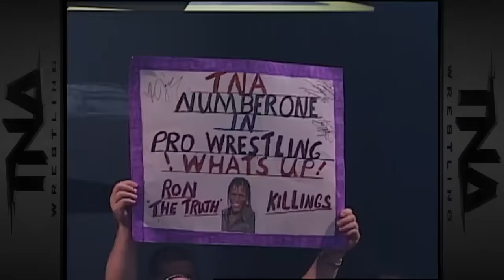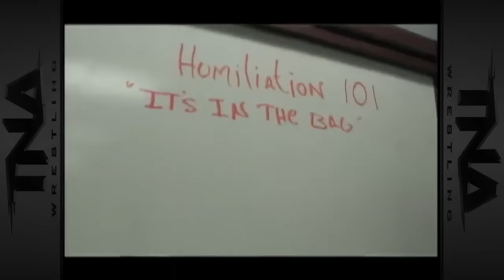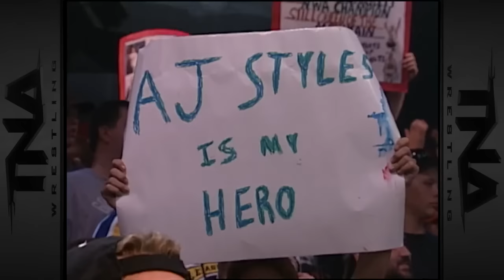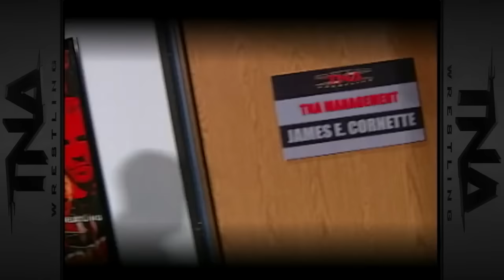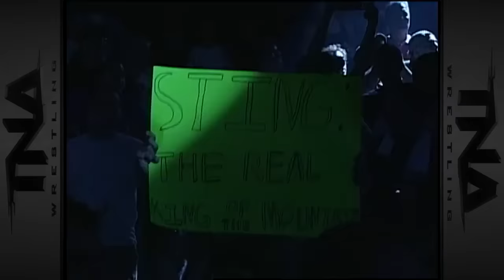Victory Road 2006 | FULL PPV | Sting vs Scott Steiner vs Samoa Joe vs Christian Cage | World Title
TNA Tuesdays presents
Victory Road from Orlando Florida on July 16, 2006.
9 matches including a Road to Victory match to determine the number one contender to the World Heavyweight Championship featuring Sting, Scott Steiner, Samoa Joe and Christian Cage, Senshi vs. a mystery opponent for the X Division Title, AJ Styles and Christopher Daniels vs. America's Most Wanted for the Tag Team Titles, Raven vs. Larry Zbyszko in a hair vs. hair match and more!

0:00 -  TNA promo
0:09 - PPV promo
2:54 - PPV Open
3:50 - Diamonds in the Rough vs. The Naturals
14:55 - Mike Tenay and Don West preview the card
16:16 - Backstage with Christian Cage
19:00 - Video package - The history between Rhino and Monty Brown
20:16 - Monty Brown vs. Rhino
26:52 - Backstage with Konnan and LAX
28:15 - Video package - The history between LAX and Ron Killings and Sonjay Dutt
30:27 - LAX vs. Ron Killings and Sonjay Dutt
45:06 - Backstage with Scott Steiner
46:41 - Coach Scott D'Amore and the rest of Team Canada address the crowd...for the last time as a team
59:35 - Eric Young addresses the crowd
1:01:02 - Backstage with X Division Champion Senshi
1:01:41 - Mike Tenay breaks down the X Division match
1:02:32 - Senshi vs. Kazarian
1:15:53 - Backstage with Larry Zbyszko
1:17:14 - Video package - The history between Raven and Larry Zbyszko
1:18:48 - Larry Zbyszko vs. Raven in a Hair vs. Hair Match
1:29:04 - Backstage with Kevin Nash and Alex Shelley with Johnny Devine
1:30:31 - Video package - The history betweenKevin Nash and Alex Shelley, and Jay Lethal and Chris Sabin
1:32:00 - Kevin Nash and Alex Shelley vs. Chris Sabin and Jay Lethal
1:44:41 - Backstage with Team 3D
1:46:50 - The James Gang and Abyss vs. Team 3D
2:00:51 - Backstage with America's Most Wanted with Gail Kim
2:02:24 - Video package - The history between America's Most Wanted and AJ Styles and Christopher Daniels
2:03:55 - Mike Tenay breaks down the upcoming Mixed Tag Team Match
2:04:40 - America's Most Wanted and Gail Kim vs. AJ Styles and Christopher Daniels and Sirelda
2:20:31 - Mike Tenay and Don West preview the main event
2:21:03 - Video package - The history leading to the main event Road To Victory Match
2:23:47 - Backstage with Samoa Joe
2:24:35 -  Scott Steiner vs. Samoa Joe vs. Christian Cage vs. Sting  in a Road to Victory match to determine the #1 contender to the World Heavyweight Championship

2 levels of membership:
IMPACT INSIDERS - Get access to members-only badges that appear next to your name in the comment sections on videos and live chats with IMPACT starts! And get exclusive access to IMPACT's weekly television show every Thursday!

IMPACT ULTIMATE INSIDERS - You get all the IMPACT INSIDERS benefits PLUS monthly IMPACT special events, IMPACT Wrestling PPV replays, access to IMPACT Wrestling and TNA Wrestling archives, exclusive merchandize offers, exclusive GIFs, photos and theme music and NEW IMPACT Wrestling original shows! JOIN NOW!